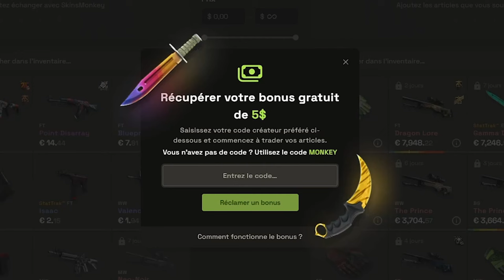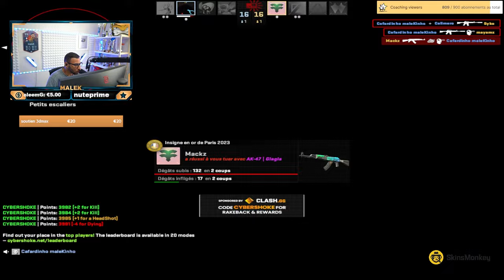Retake, mode entrainement sur Counter strike 2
Entraînement full retake avec les abonnés sur CS 2